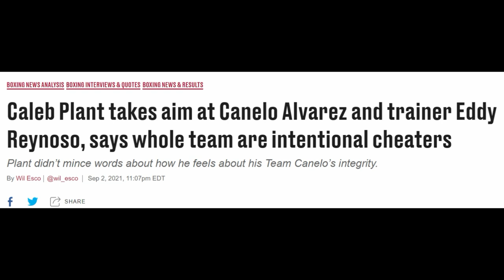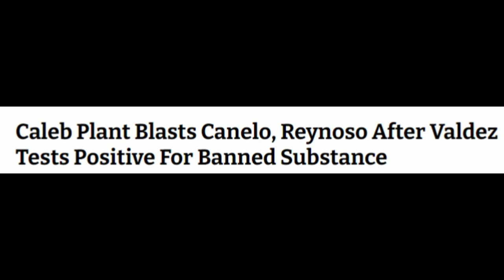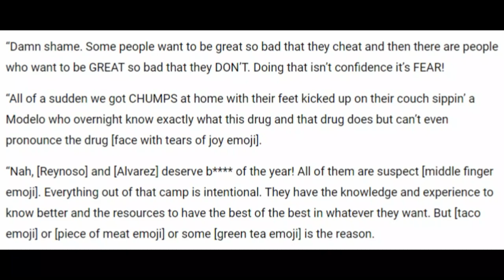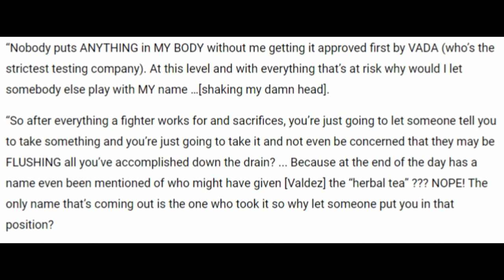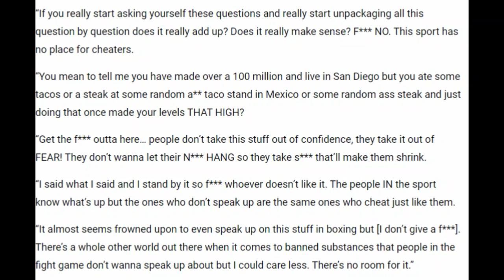Caleb Plant EXPOSES Canelo POSITIVE test💉 after Stablemate FAIL "CANELO=CHEATING B**** OF THE YEAR!"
caleb plant outs canelo after a team member pops dirty